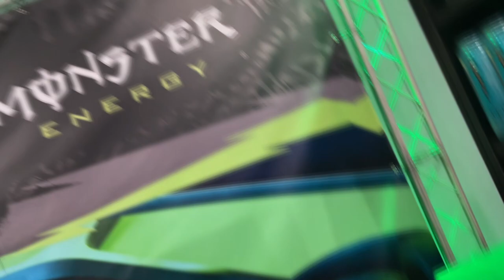Marvel's Guardians of The Galaxy Holiday Special Review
Guardians of The Galaxy Holiday Special Review:
El nuevo especial navideño de Guardians of The Galaxy ya esta disponible en Disney +, aquí mi reseña